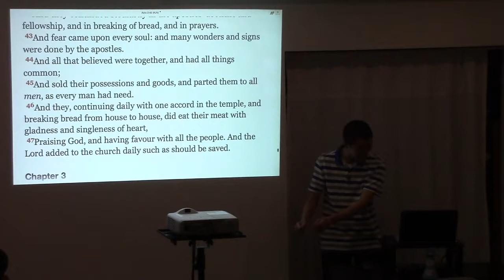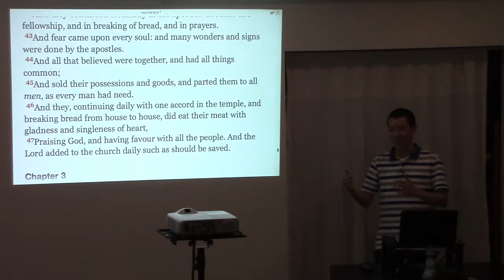Breaking of Bread is a Time of Gladness, Not Sadness